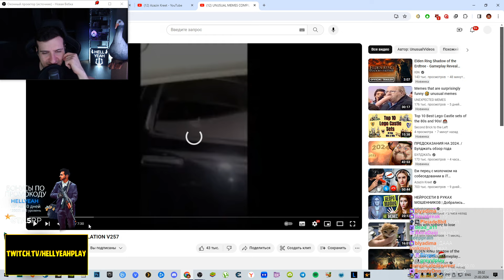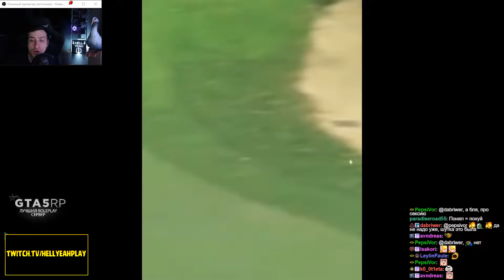НЕОБЫЧНАЯ ПОДБОРКА МЕМОВ V257 | Реакция HellYeahPlay